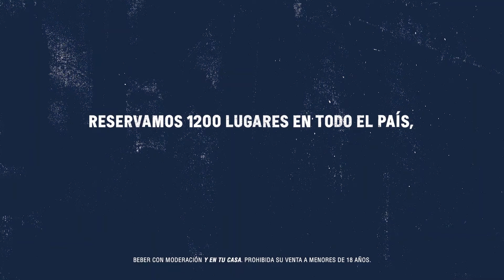"Mientras esperamos - Viajes con conexión" Draftline Buenos Aires - Corona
Ficha Técnica:
Anunciante: Corona
Agencia: draftLine Buenos Aires
Director: Guido “Chapa” Lofiego
DGC: Diego Gueler Montero
Directores creativos: Christian "Amish Bueno" Leal-Saint Jean y Sebastián "Amish Malo" Higueret
Equipo Creativo: Lucas Fernández y Andrés Morales Vega
Estratega: Joy Giangualano
Directora de marcas: Cata Dalton
Project manager: Agustina Vadori / Magu Saint Germain
Productora por la agencia: Carolina Cantini
Community manager: Crysthyam Becerra
Casa Productora: DOE Production Company
Productor Ejecutivo: Lucas Murillo
Dirección: Lucas Murillo
Asistente de dirección: Juan Guerci
Director de Fotografía: Federico Grosso y Franco Rivas De Palma
Jefe de Producción: Sebastián Carreras
Edición: Alejandra Lacona
Responsables por el anunciante: Paula Marconi, Juan Giovanelli, Candelaria Larralde, Tomi Fernández, María Sol Bisi.